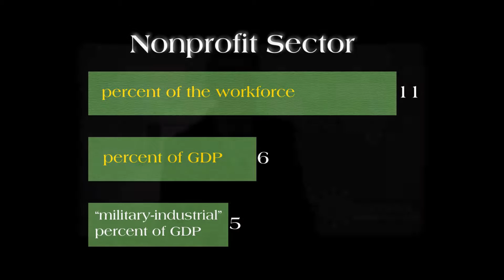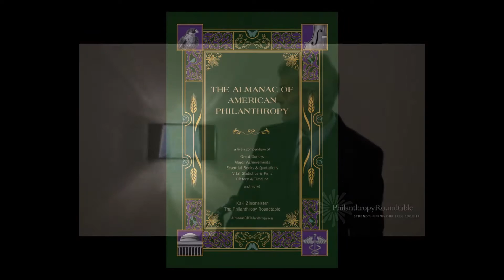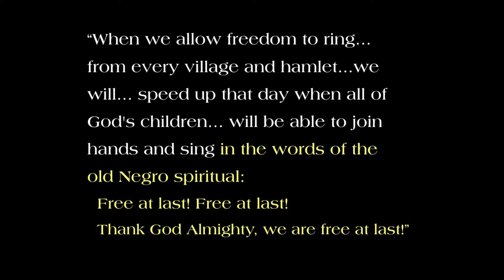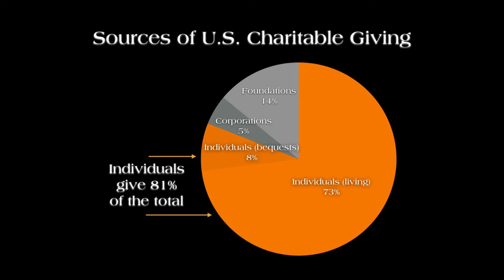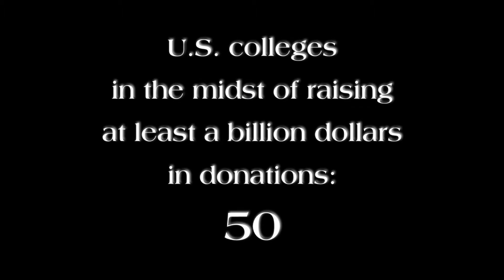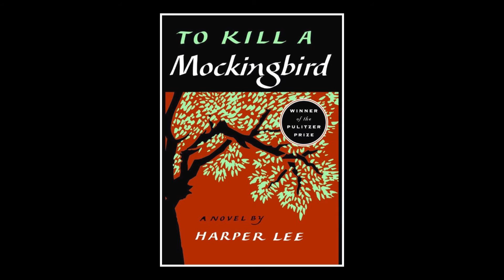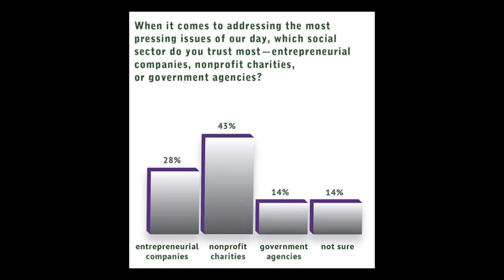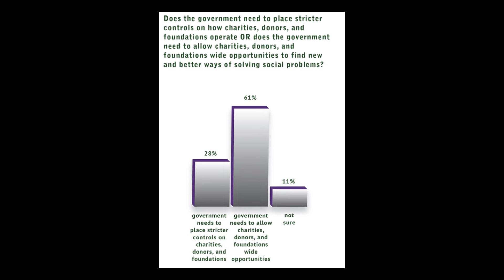Don’t Know Much About History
Sharing our personal stories of philanthropy can build strong and sustained relationships with federal, state, and local public officials. But how can we captivate policymakers with our nation’s deep and rich history of generosity and voluntarism? In this session sponsored by the Alliance for Charitable Reform and Council on Foundations, Almanac of American Philanthropy author Karl Zinsmeister explained why, without this heritage, “our nation would be less thriving, and our individual days would be flatter, darker, more dangerous, and less happy.”